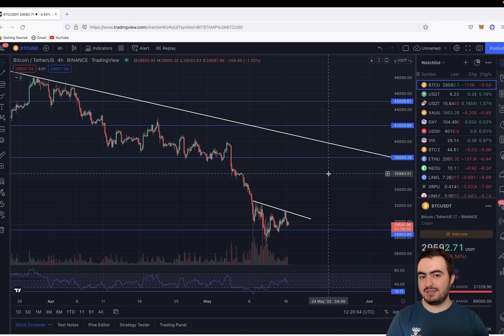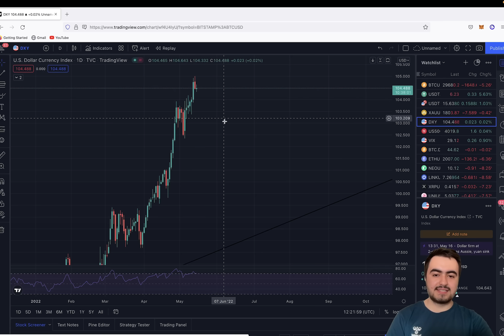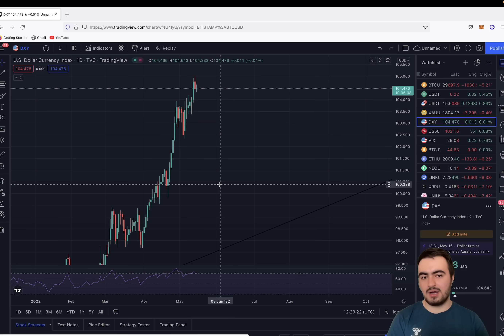TOPARLANMA SÜRECİ! (GÜNCEL ALANLAR!)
🎁 ByBit Bonus için Kayıt! 🎁 (Türkçe dil desteği mevcut)